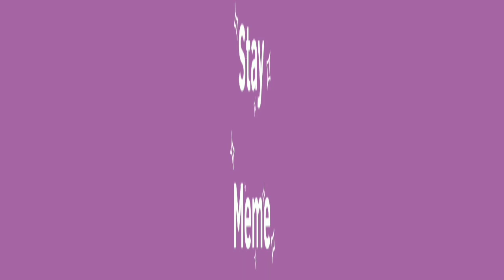Stay Meme//Birthday gift for an amazing person (@OLDRyuuApologistEwww )//Flipaclip & Capcut